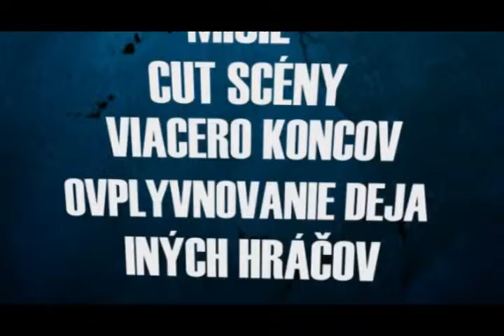TrailerRPMode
I would like to introduce to you my new GameMode for game SA-MP. Gamemode like this has never been done. It has features like GTA:SA SP but they are in Multyplayer! Compltely new missions, cutscenes, cooperative missions, BOTS, and a lot of other things! Mode website is and we will have a new website soon! Stay tunned on our gamemodes! Server with this gamemode is curently running on 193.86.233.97:7777 !

EeP Eagle Eye game online multiplayer san andreas grand theft auto gta mafia I II III IV 1 2 3 4 sims 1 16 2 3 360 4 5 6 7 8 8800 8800gt 9 95 98 a action alert and andreas arcade ati auto battle best burnout cam club command concuer conquer core counter crime crysis cs desktop duo e8500 empire explorer fight film firefox flight fluid fox fun game games geforce grand gt gta half i ii iii intel internet iv life madagascar mafia max microsoft new newest nvidia of opera paradise pawno pc phone playstation3 portal prelude ps putty radeon rage real red rockstar samp san shellshock sims simulation simulator sins social solar source spore strategy strike theft ultimate hitman codename 47 hitman 2 silent assassin hitman 3 contracts hitman 4 blood money need for speed pro street shift undercover hot pursuit most wanted porshe unleashed crytosasis crysis warhead flatout flatout2 ultimate carnage gta san andreas vice city gta iii f16 rainbow six vegas rainbow six wow world of warcraft f.e.a.r 2 call of duty 5 8600GT 8800GT 8800GTX 8800Ultra 9400GT 9500GT 9600GT 9800GT 9800GSO 9800GTX GTX280 GTX295 GTX260 FX5500 FX5200 FX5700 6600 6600GT 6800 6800GT 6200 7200GS 7300GT 7300GS 7300LE 7600GT 7800GT 7900GT 7900GTX HD4670 HD4870 HD4850 HD3450 HD4350 asus nvidia ati radeon sapphire translator skype icq qip nfs avast antivirus paint photoshop windows media player mozzila firefox internet explorer opera download accelerator plus flock dev c++ pawno pascal javascript html css counter strike 1.6 CS:S windows linux mac apple sa-mp samp gtasa gtavc gtaiii IV web downloader calculator scripts script e-mail winamp mafia fallout half-life halflife half life forum 1gb 2gb 4gb ram dvd-rom dvdrom cd-rom mainboard visual graphics adapter central processing unit monitor crt lcd dreamweaver php fusion v7 vegas subwoofer fireworks logitech racing wheel G15 G25 notebook intel amd core2duo c2d phenom quad nehalem i7 hdd 80gb 160gb 250gb 500gb 640gb 1000gb 1tb tb mb gb kb b mouse keyboard movie crew creating effects visual audio making programming graphics survey vimeo youtube ceknito projects mode 420w 400w 350w 500w 1200w